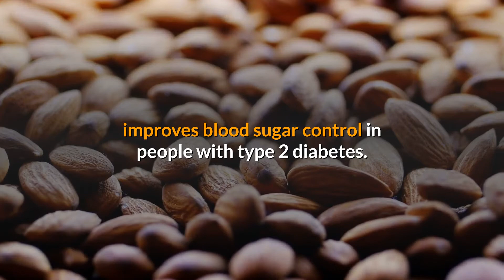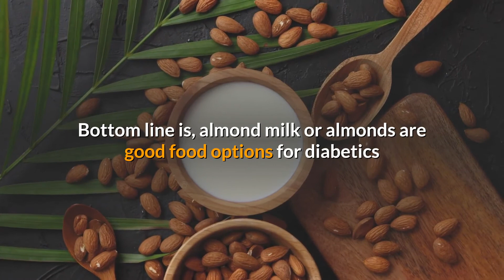Is Almond Milk Good for Diabetics? Do Almonds Help with Sugar Control and Diabetes Type 2?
Are almonds and almond milk healthy food options for people with diabetes?

If you are a diabetic then  should you consider drinking almond milk or snacking on almonds?

The answers to these questions are important for people with diabetes as foods play a significant role in diabetes management.

Let's first look at what scientific research indicates about  almonds and almond milk in reference to diabetes.